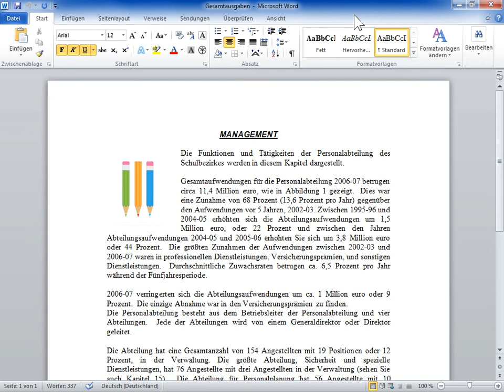Microsoft Word 2010 Das Menüband für eine kurze Zeit minimiert lassen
Das Menüband für eine kurze Zeit minimiert lassen